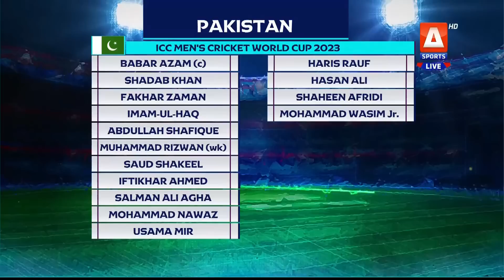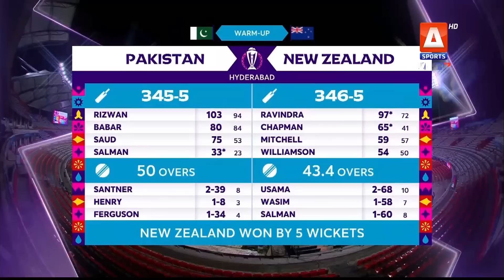The Pavilion | Expert Analysis (Pre-Match) Pakistan vs Netherlands | 6 October 2023 | A Sports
Pakistan's biggest cricket show THEPAVILION is back! 🏏

The Pavilion | Expert Analysis (Pre-Match) Pakistan vs Netherlands | Fakhar e Alam | Wasim Akram | Moin Khan | Misbah ul Haq | A Sports

ThePavilion, We discuss the exciting events of CWC23 with cricket legends Wasim Akram, Shoaib Malik, Misbah ul Haq, Moin Khan along with Fakhar-e-Alam.

Catch it on ASportsHD +